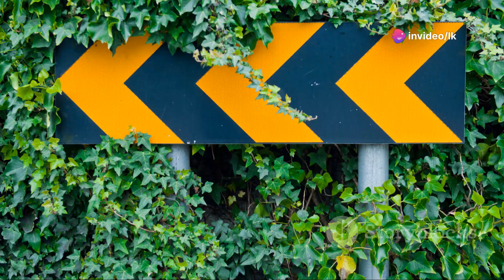Brunson's Comeback: Knicks' Playoff Success!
Brunson came back. Check out the video to see how.